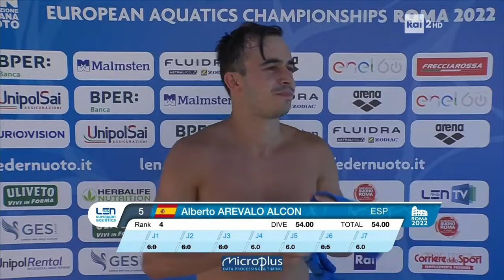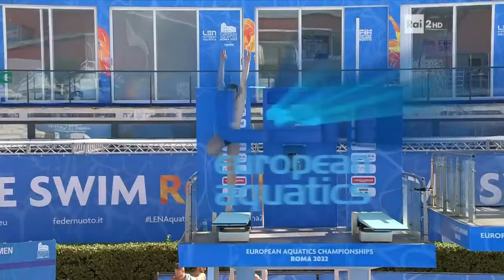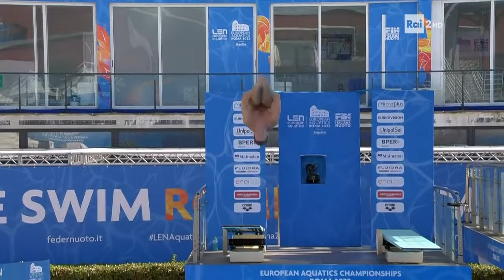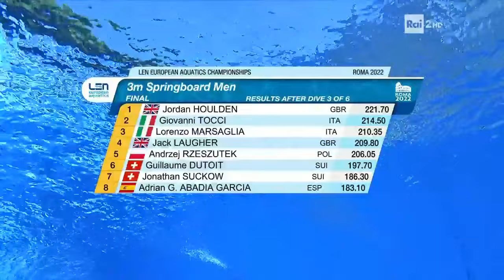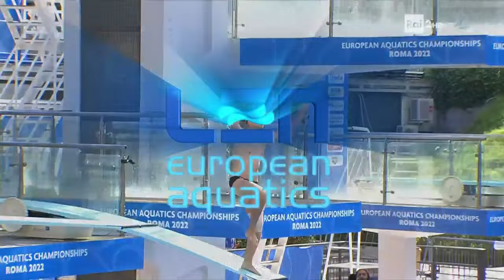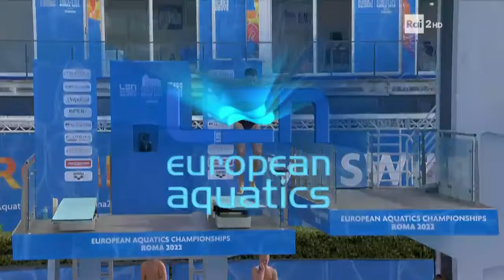ORO MARSAGLIA, BRONZO TOCCI - TUFFI TRAMPOLINO 3m UOMINI - EUROPEI ROMA 2022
Finale dei tuffi dal trampolino 3m maschile degli europei di Roma 2022.
Per l'Italia, Lorenzo Marsaglia conquista la medaglia d'oro, Giovanni Tocci quella di bronzo.